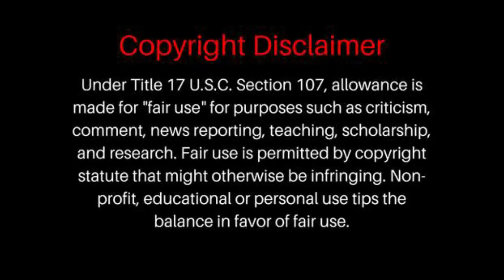ELVIS PRESLEY - ARE YOU SINCERE | REACTION